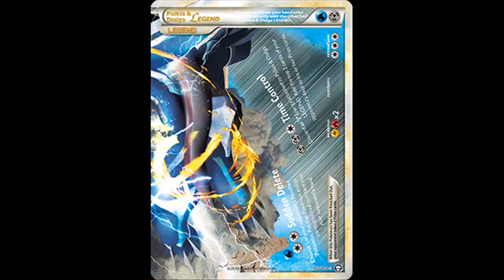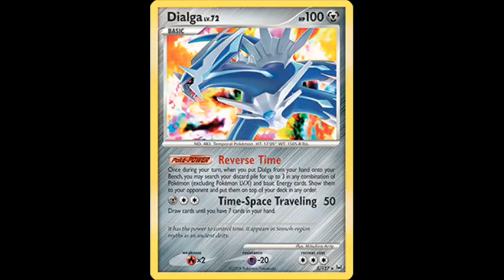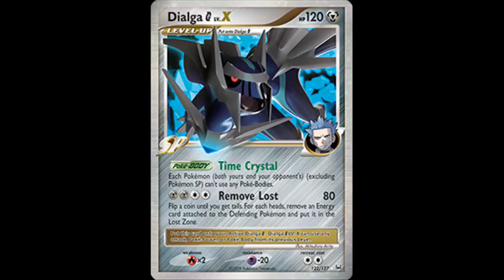Pokemon Metal Trading Card Game TCG Part 15